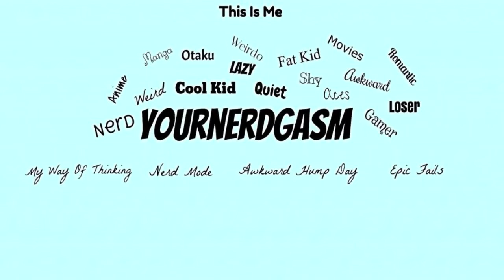Less Me....More Nerd?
I'm not going to force you. It is your choice after all.

NEW VIDS MON, WED, & FRI